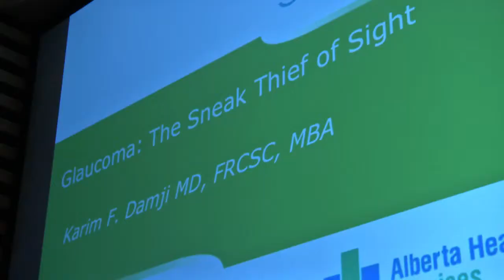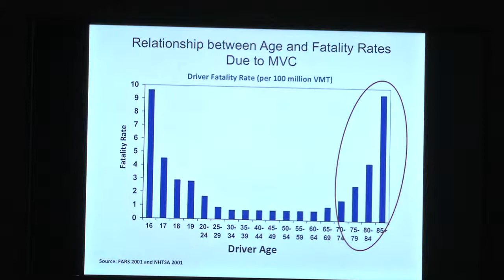Speaking of Health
Speaking of Health is a free public lecture series presented twice a year by the Royal Alexandra Hospital Foundation. It offers people the chance to learn more about a variety of health topics and features some of Canada's best healthcare experts. Speaking of Health happens on Thursday evenings in April and October.